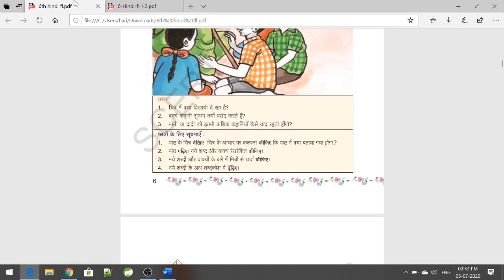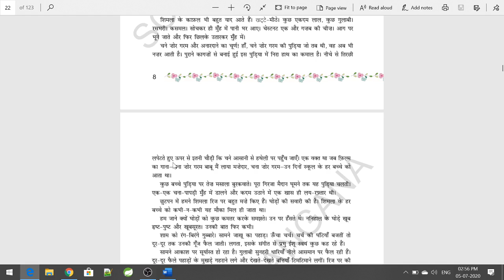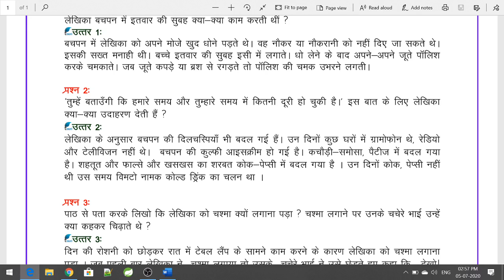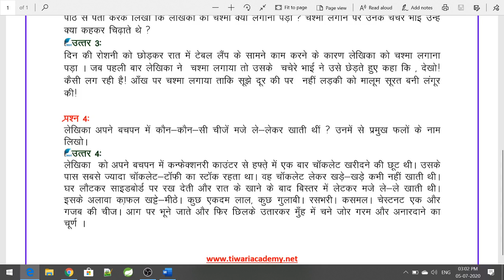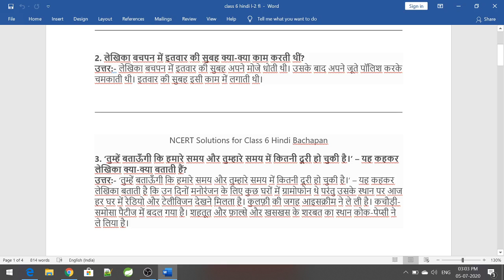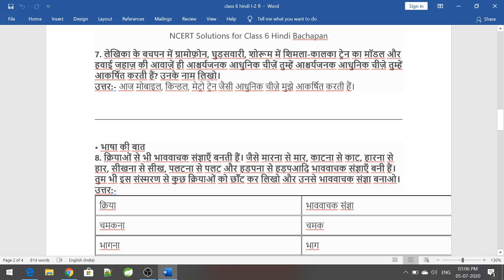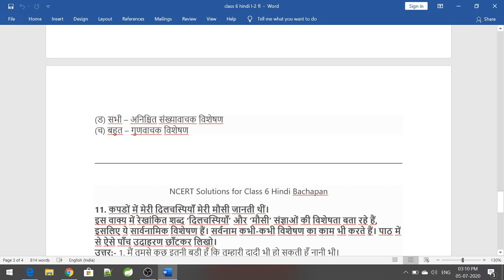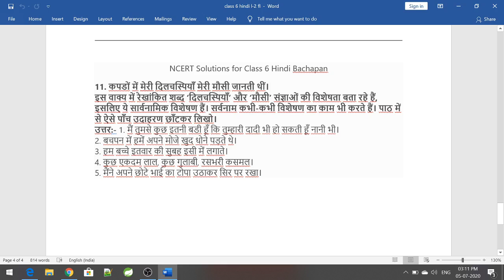BACHPAN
Hindi- Lesson 2 For 6th Class Students